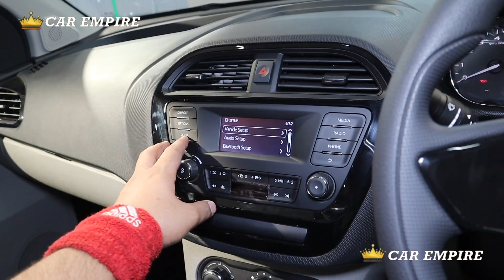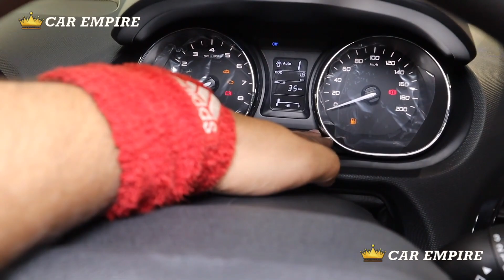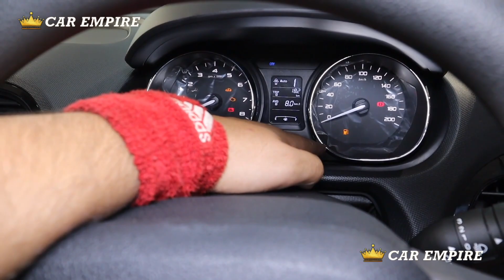Tata Tiago 2020 Xt Model Review,On Road Price,Interior,Features | New Tiago XT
Tiago XT review in Hindi,features,safety,music system,accessories,wheels,safety,colours,space,price.Tiago XT model is one below top model of Tiago 2020 and comes in 1.2 petrol manual and automatic and 1.2 diesel MT and amt.This is the top selling variant of Tiago hatchback.